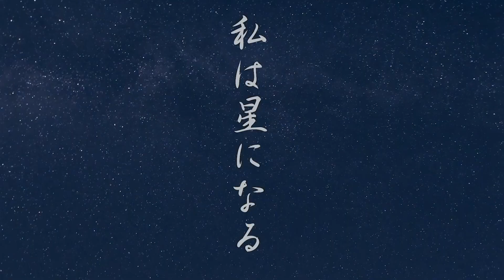星に帰ろう！谷川岳『天空のナイトクルージング』 人数限定で2022年春の開催決定！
一般社団法人みなかみ町観光協会が主催する、谷川岳天神平ロープウェイ『天空のナイトクルージング』（協賛：株式会社SUBARU）につきまして、今春2022年4月16日（土）～5月７日（土）全１１回の開催を決定いたしました。

　日本100名山である谷川岳天神平を舞台とし、夜特別運行されるロープウェイに乗って、標高1300mの高地まで空中散歩します。ふもとでは体験できない大自然に投影される光のアート「デジタル掛け軸」と谷川岳天神平の星空を鑑賞する特別なイベントです。

■開催日程
4月：16(土)17(日)23(土)24(日)29(金祝)30(土)
5月：1(日)3(火祝)4(水祝)5(木祝)7(土)全11回